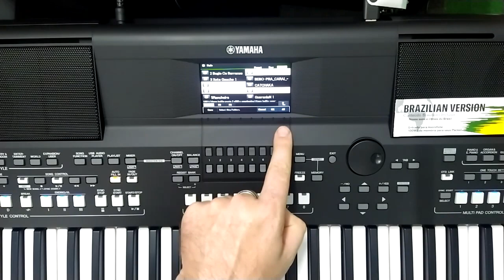Como passar os Ritmos para a Memoria teclado Yamaha PSR SX 600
Passando os Ritmos do pendrive para a memoria do teclado sx 600
Ritmos para teclados com pendrives e disquetes   RITMOS, VÍDEO AULAS, PACK DE SAMPLES PARA TECLADOS YAMAHA,  também trabalhamos com vendas de teclados Yamaha CONTATO whatsap 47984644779 professor Gilmar loock